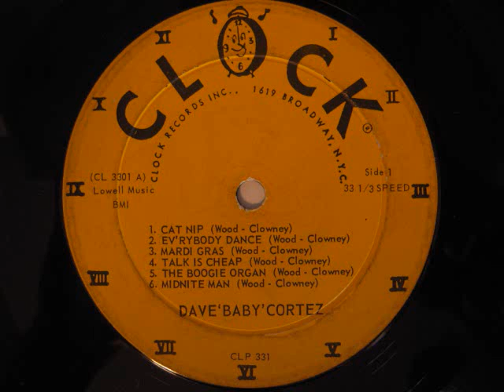Dave "Baby" Cortez- The Boogie Organ